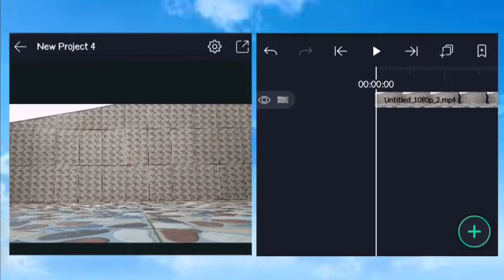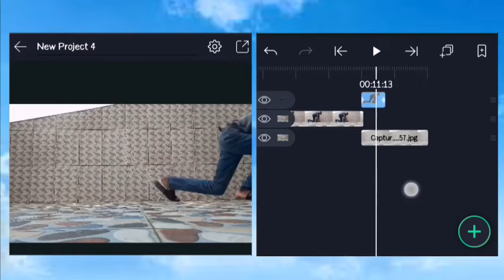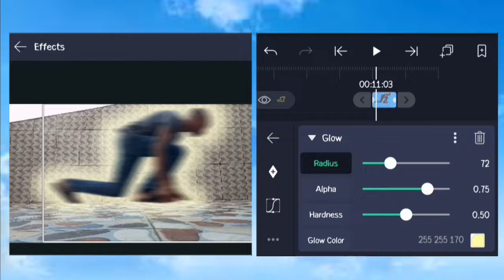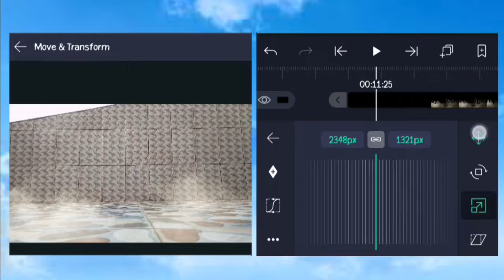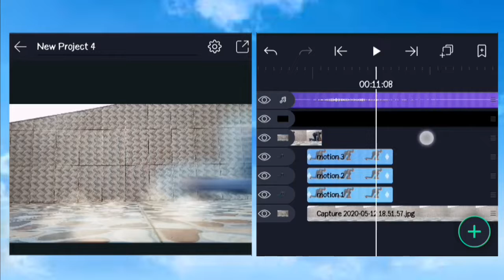How I got to become the fastest man alive 😊😊//alight motion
Thus encourages me to do more and also it's free.
Request effects and rate this down in the comments.stay save